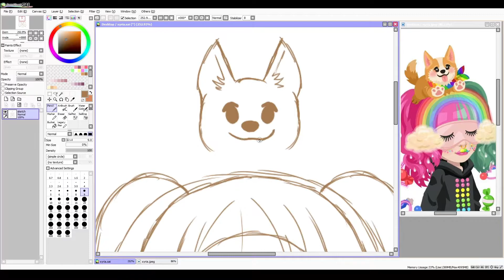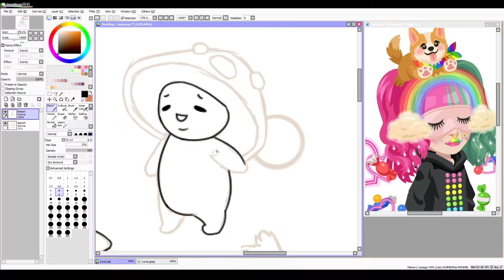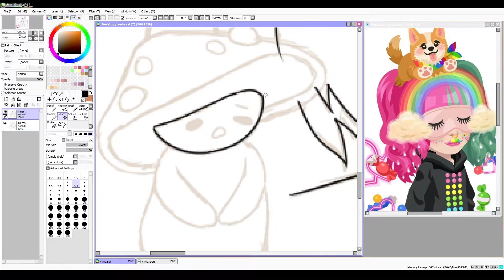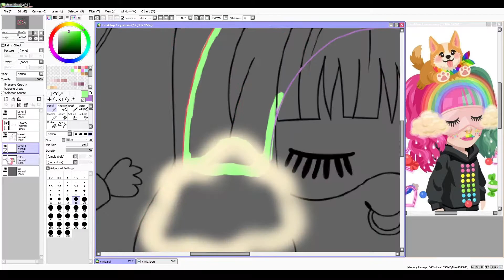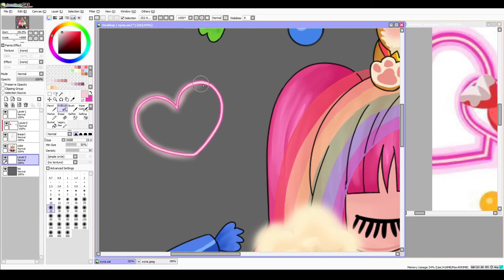HighRise commission #2 :o